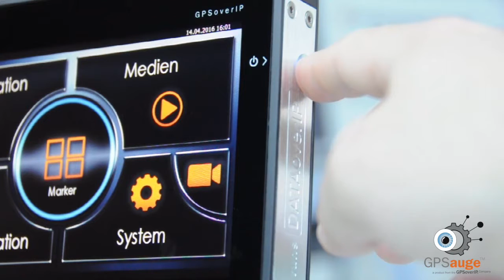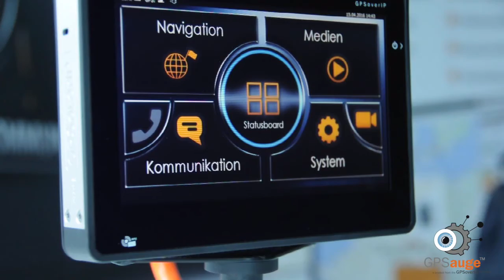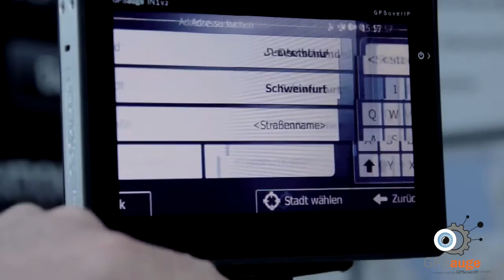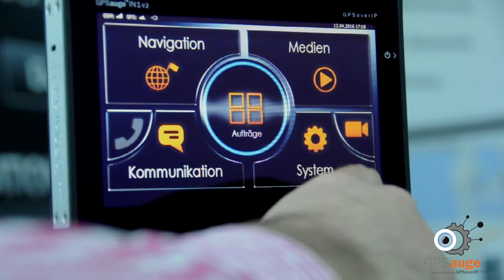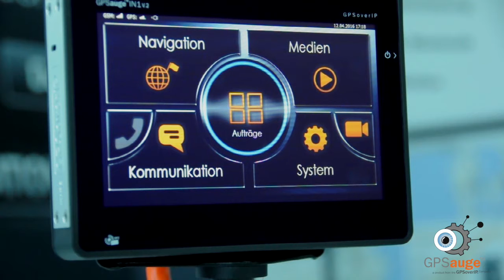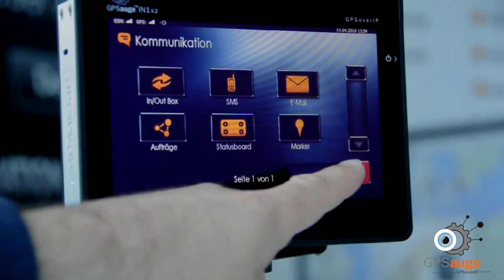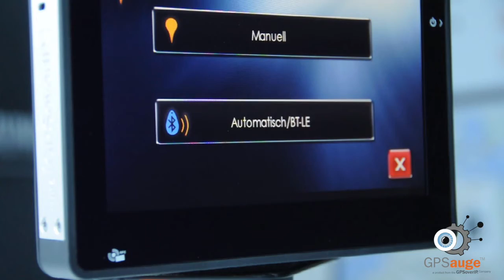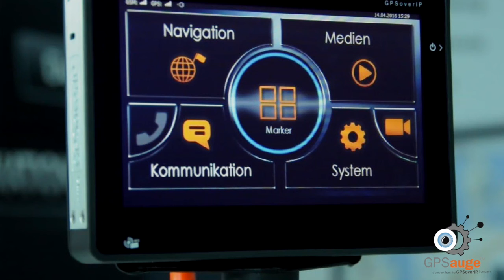Telematik: Das GPSauge IN1 v.2 der GPSoverIP GmbH*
In diesem Tutorial werden allgemeine Funktionen und das Usability des GPSauge IN1 v.2 kurz angeschnitten. Dieses Video soll dem Nutzer einen groben Überblick über die Anwendungsmöglichkeiten mit dem Telematikprodukt GPSauge IN1 v.2 verschaffen und zeigen wie Telematik wirklich sein muss.  Die Ausrichtung der GPSoverIP und der Kern des Produktes wird u.a. durch die Funktionsbeschreibung der Abschaltmöglichkeit  vermittelt, sowie die Einstellungsmöglichkeit via over-the-air.